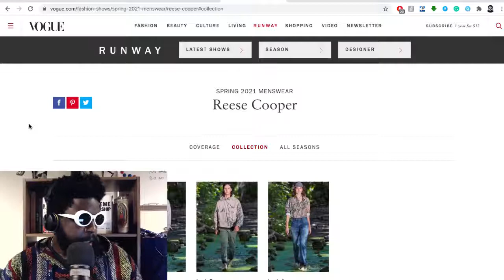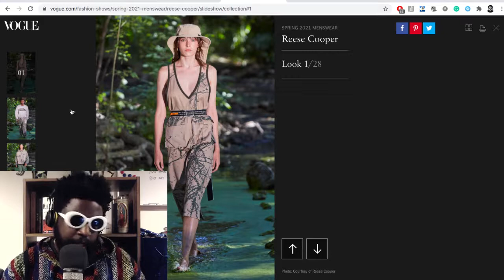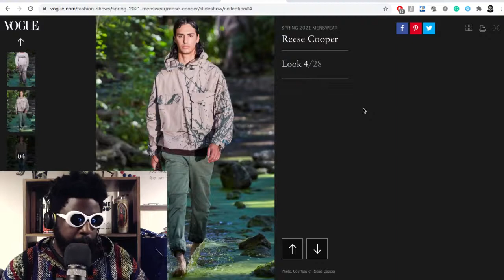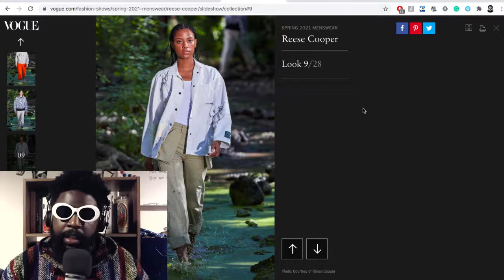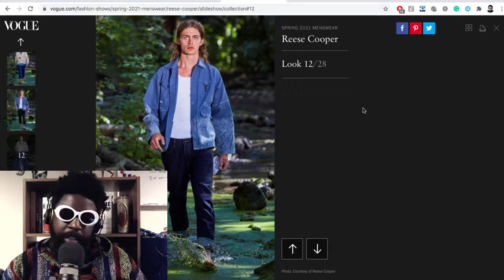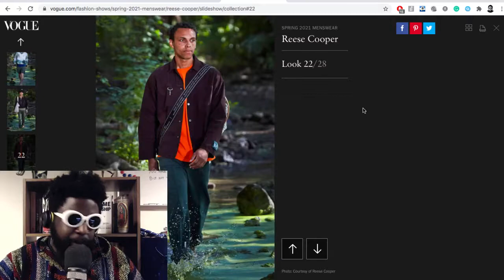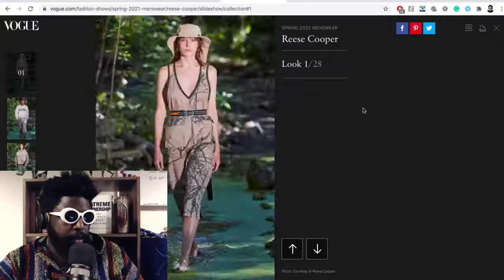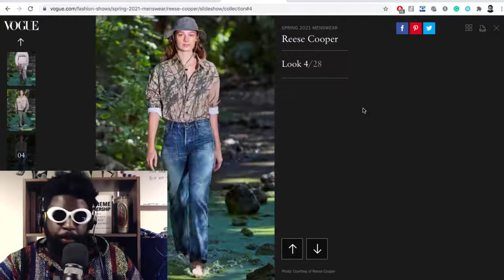Reese Cooper Must Be Stopped